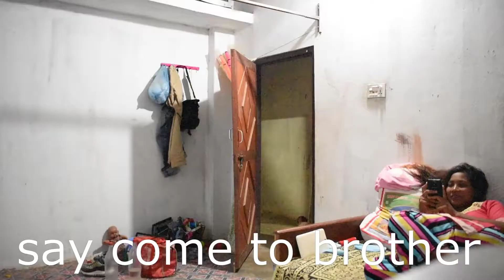ल्यापटप डिस्प्ले तोड्दै ठूलो भाईसँग शरारत PRANK: prank With Big brother breaking laptop Display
Get  prank With his Big brother By breaking the laptop Display,ल्यापटप डिस्प्ले तोड्दै उसको ठूलो भाईसँग  PRANK
ल्यापटप डिस्प्ले तोड्दै उसको ठूलो भाईसँग शरारत  pRANK,Get  prank With his Big brother By breaking the laptop Display,ल्यापटप डिस्प्ले तोड्दै उसको ठूलो भाईसँग  PRANK
ल्यापटप डिस्प्ले तोड्दै उसको ठूलो भाईसँग शरारत  pRANK